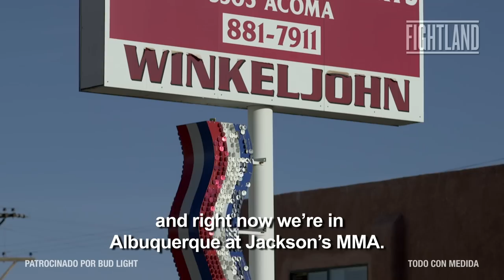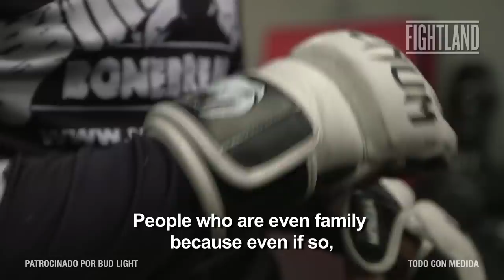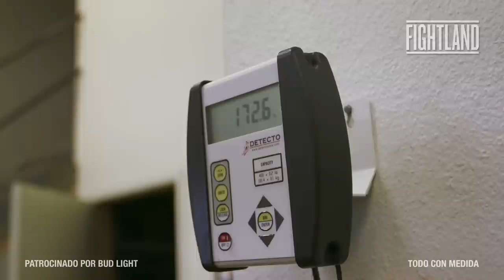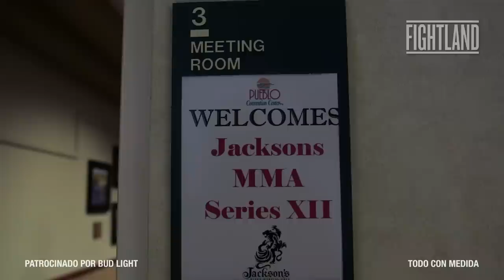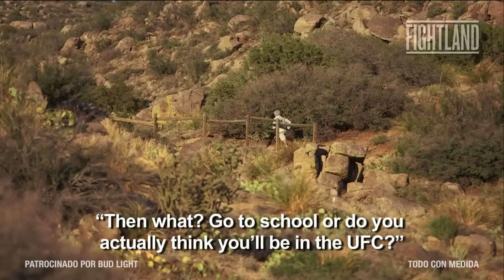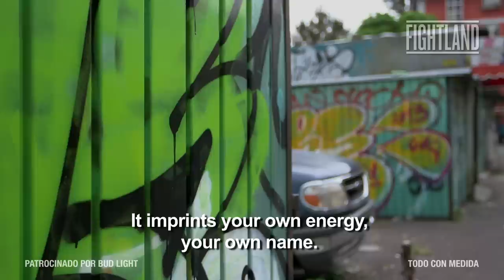Peleadores: Augusto "Dodger" Montaño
Check Out: "Awakening Martial Arts In Modern China: Fightland Worldwide"

De Iztapalapa en la Ciudad de México al movimiento punk, y hasta llegar al octágono del UFC, no es la ruta más común, pero es una historia de un peleador con la determinación de seguir adelante. En el segundo episodio de Peleadores, presentamos Augusto "Dodger" Montaño, uno de los prospectos más importantes de México que hará su ansiado debut en el UFC el 15 de noviembre de 2014 frente su público nacional en la Arena Ciudad de México.